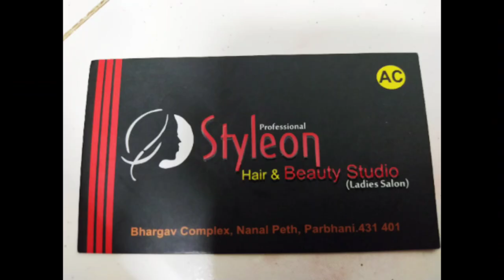Old aunty haircut step / beautiful and simple haircuts 2021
Old aunty haircut step / beautiful and simple haircuts 2021 are a team of hairstylist and models. We would love to create new hairstyle video tutorials. We try to make in-depth video tutorials where you can get more out of it. In this haircut tutorial, you will see how to cut and style hairs. Please share your comment and feedback with us. This may help us to improve our channel and boost your team to make new video regularly.